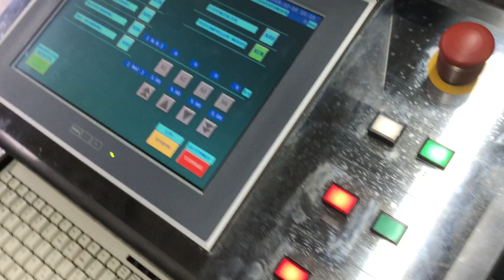Channel 1 Test Ampullen 2ml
Nikka Densok Testampullen